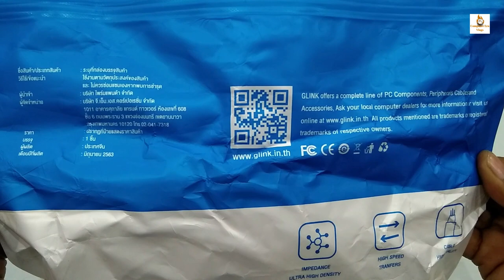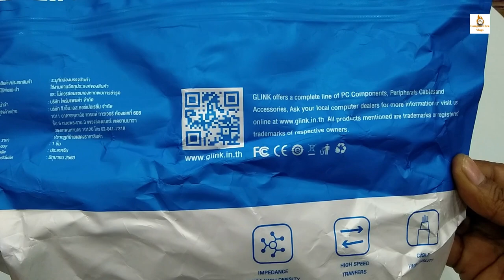GLINK 20M HDMI CABLE